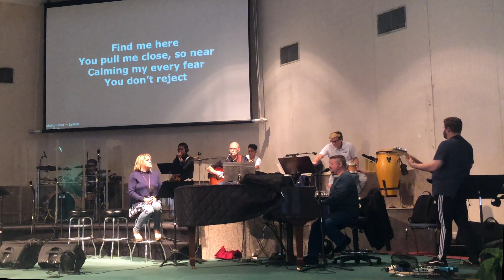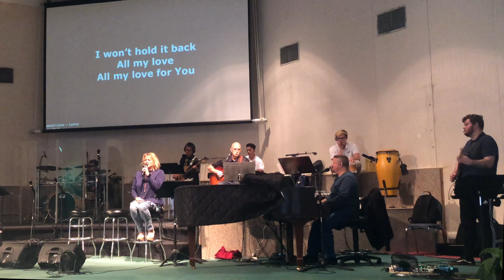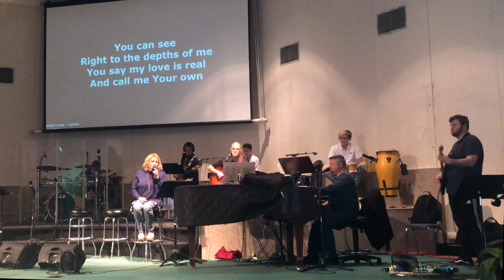Grateful Love-Live Worship (Jonas Park Cover)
Live worship recording from the Church of Abundant Life in Harvey, LA.  Recorded live Sunday November 24, 2019